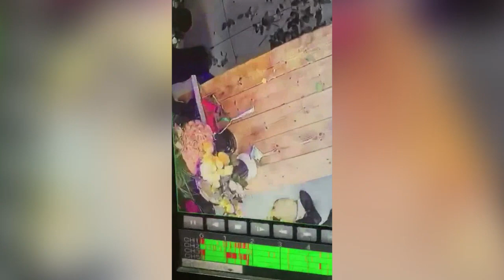Саратовец технично украл "айфон" из цветочного магазина. Видео